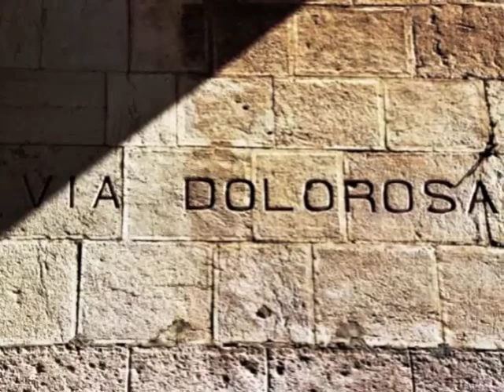Israel Video - Via Dolorosa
Israel 3